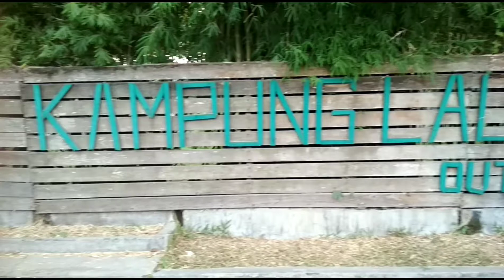Kampung ladang 2019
Assalamualaykum Manteman 🙏☺️
Di video kali ini saya dan keluarga jalan-jalan ke Kampung Ladang. Tempat ini sangat cocok untuk outbound dan foto pra wedding, juga untuk jalan-jalan bersama keluarga. Tempatnya asri dan indah, back to natuuuuureeee.